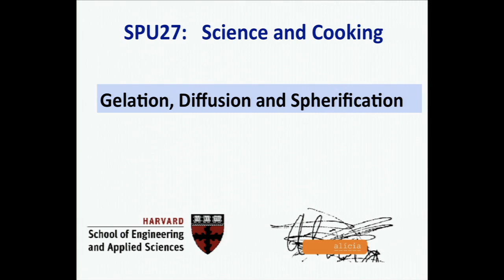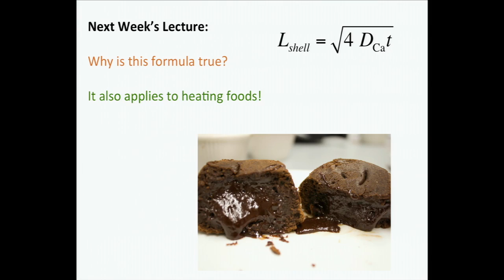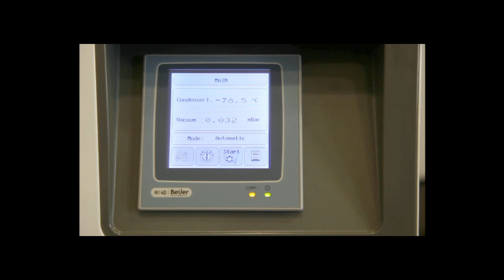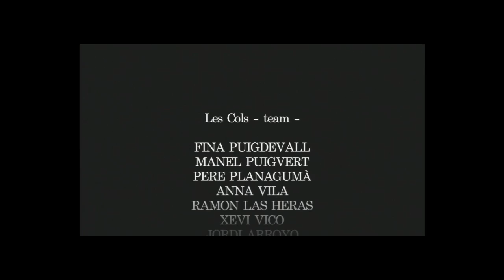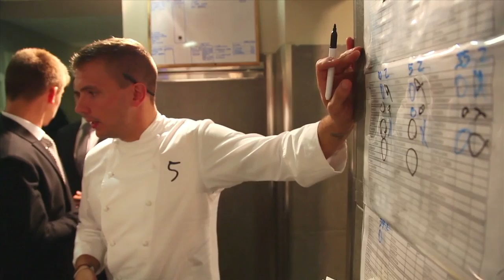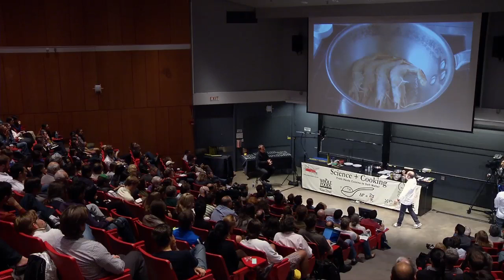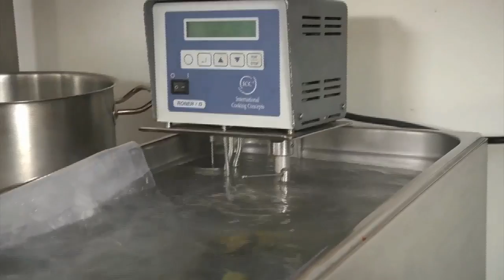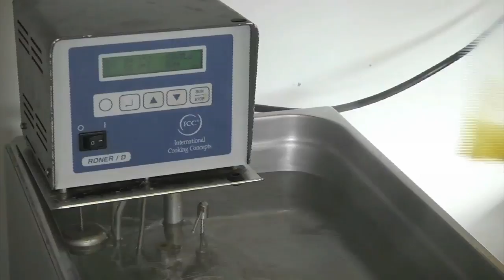Working with Modern Thickeners | Lecture 5 (2012)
Fina Puigdevall, Les Cols
Pere Planagumà, Les Cols
Paco Perez, Miramar